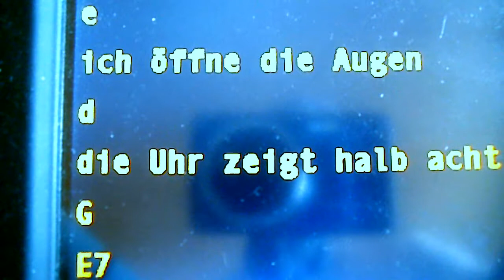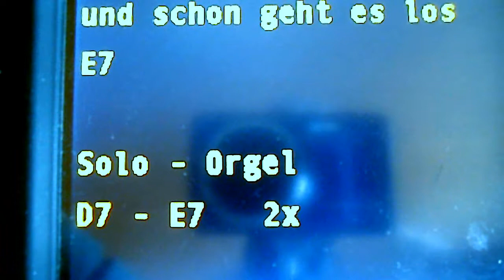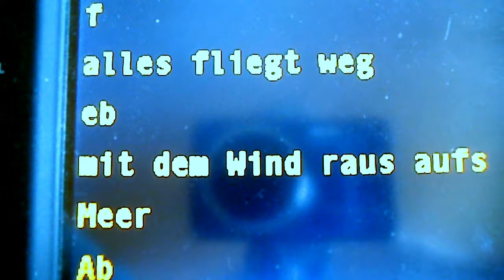Wind kräftig bis stark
SurferRock
Text: U.Rosenberg/K.Badke